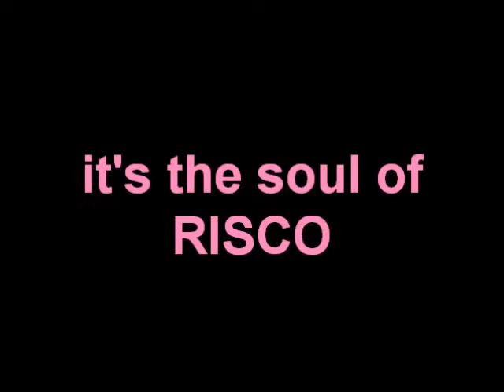Kids waki number vol.1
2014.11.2 MUSE STYLE vol 1@duo MUSIC EXCHANGE
RISCO member‥Yuiko Itsuki Airi Yuna
Kae Himawari Yuri Riko Satoko Tamaki